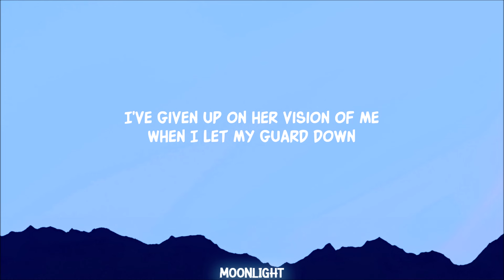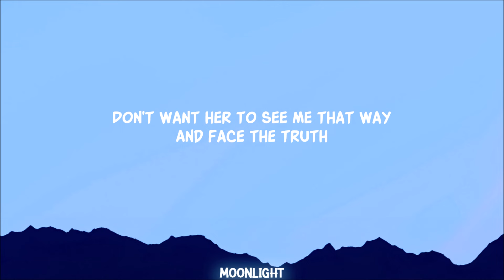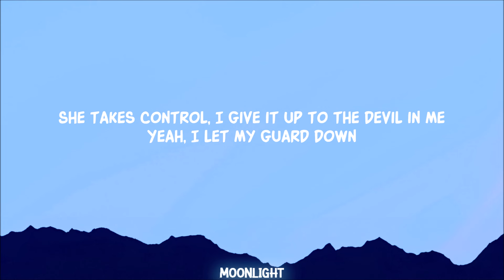August Moon - Guard Down (from The Idea of You) Lyrics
August Moon - Guard Down (from The Idea of You)

Lyrics:

Had me up inside a temple
I could not choose
Insecure, got hot to handle
Too much too soon

Had to stop cold
Night after night
She takes control

But then
I give it up to the devil in me
And I, I let my guard down (I let my guard down)
I've given up on her vision of me
When I let my guard down (I let my guard down, hey)
She'll take me back if I make her believe
That I can finally come down (can finally come down)
Get through the steps I don't wanna repeat 'cause

She don't want part of the cliché
I turned into
Don't want her to see me that way
And face the truth

Night after night
She takes control

Let’s go
She takes control
Yeah, I let my guard down (I let my guard down)
I'm giving up on a vision of me
When I let my guard down